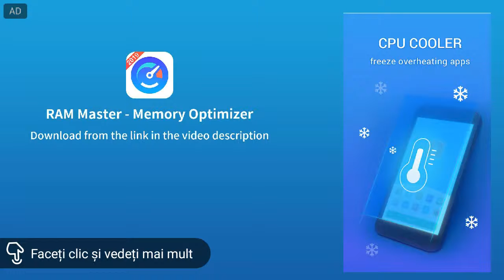Moto X3M ep 1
Free Speed Booster and memory optimizer for Android Phone Download

Games/ moto X3M